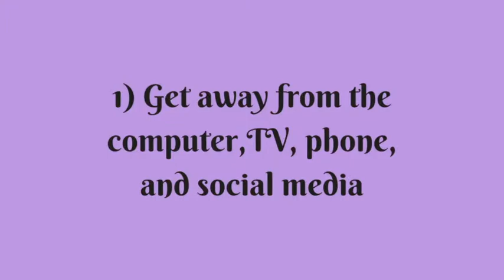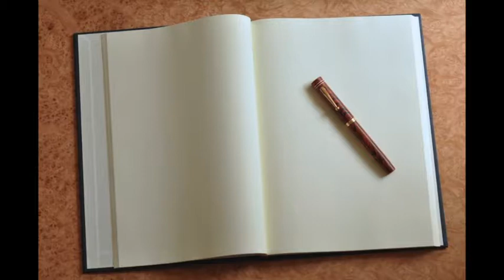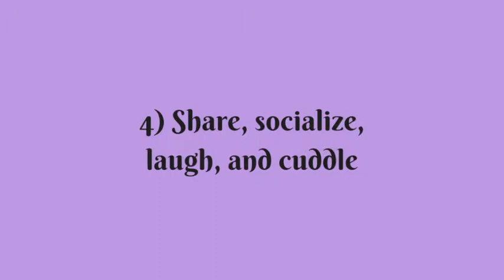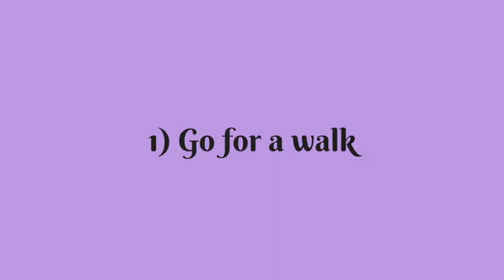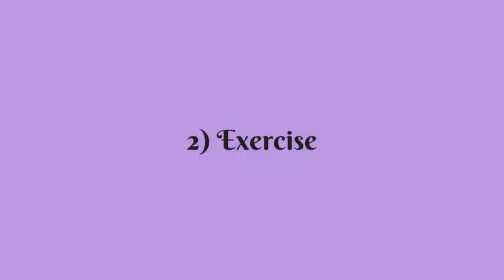How To Relax | 12 Techniques For Relaxing Your Mind And Body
It's tough to relax nowadays with cell phones, social media, work and family. We're always on the go! Here's 12 ways to manage stress through calming techniques, relaxation breathing, and how to manage your mind and body.

Natalie Schlute
Business & Mindset Coach For Spiritual Female Entrepreneurs...
Start following your intuition, develop success habits, and get the law of attraction to work for you!